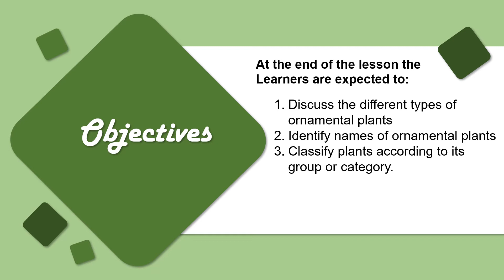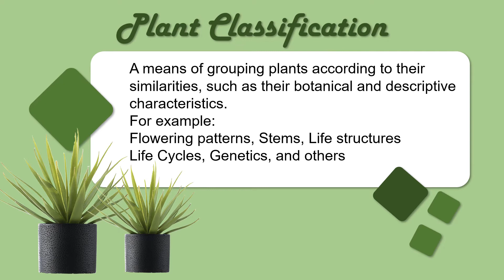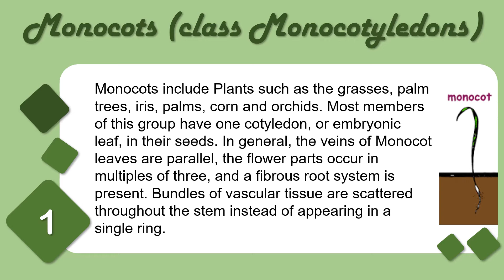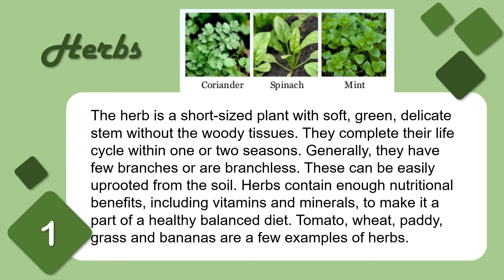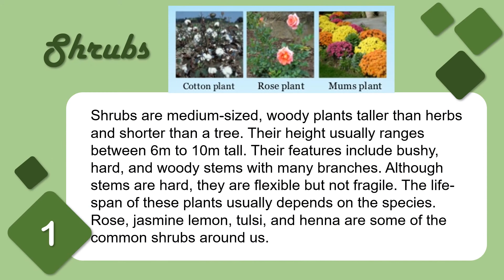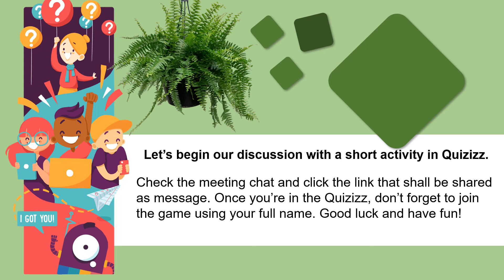TYPES OF ORNAMENTAL PLANTS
Hi! This was the PowerPoint presentation I created and I used to discuss lesson about Types of Ornamental Plants.

I got the idea of the presentation from the PPT template online.